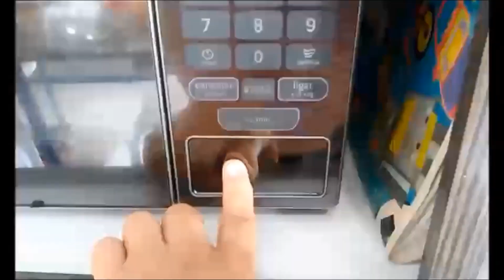Decorando com bicos 1M E 32 da Wilton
Clique nesse link para descobrir os 3 segredos infalíveis e gratuitos

Me acompanhe mais de perto e fique por dentro de todos os bastidores !!! Saiba de todas as novidades primeiro!!!

Quer me mandar alguma cartinha ou algum mimo? Mande para
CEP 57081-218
Rua Doutor Odorico Maciel n 1050
Bairro: Tabuleiro dos Martins
Maceió/ AL

Se vc gostarem desse vídeo u posto tutoriais mais detalhados
Seguem os links que comentei com vcs no vídeos bjusssssss

Da seu like pra mim por favorzinho!